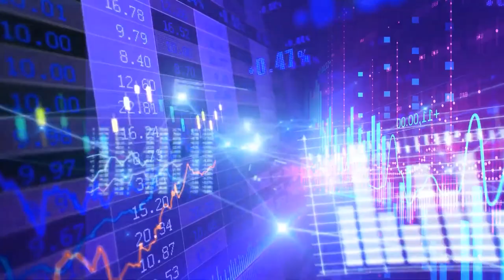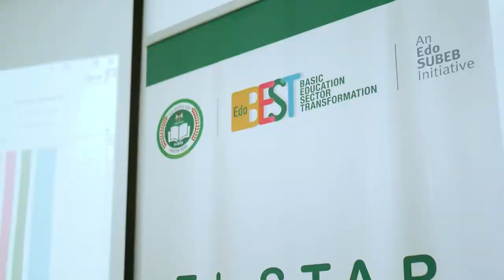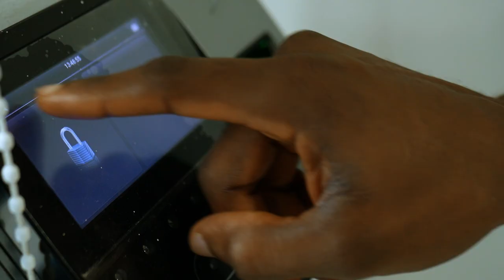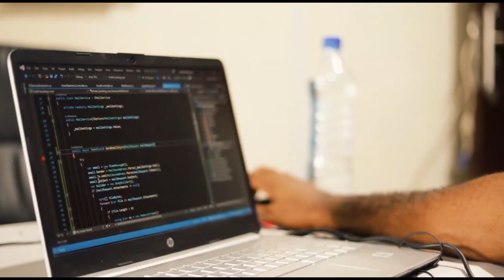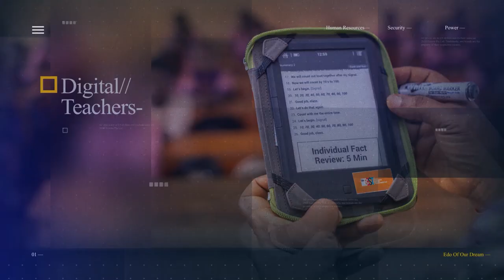ALAGHODARO 2021 DOCUMENTARY: EDO OF OUR DREAMS